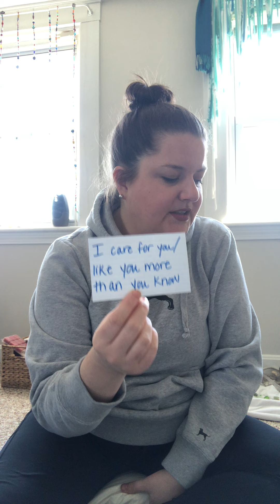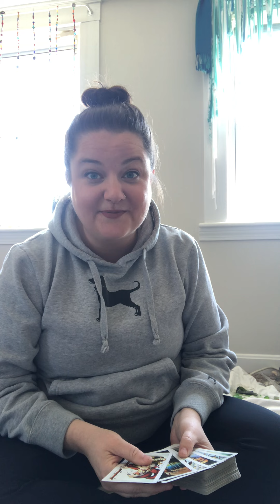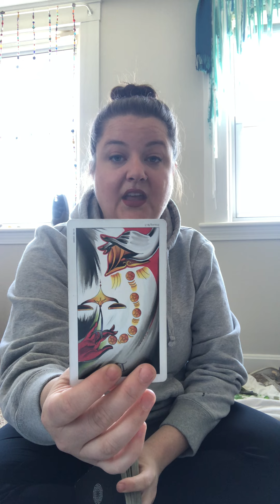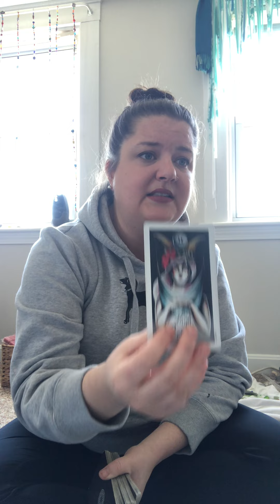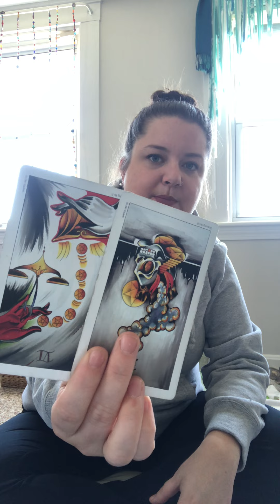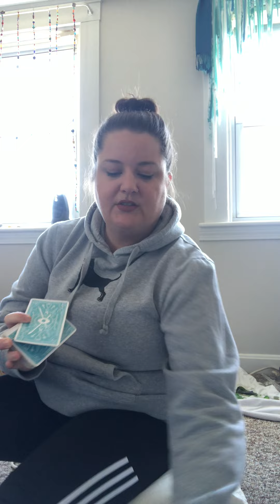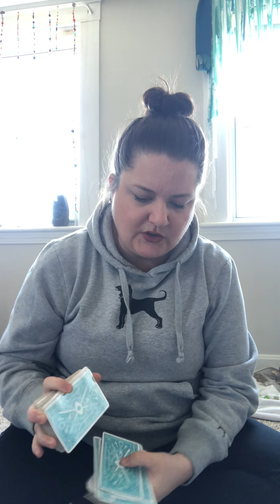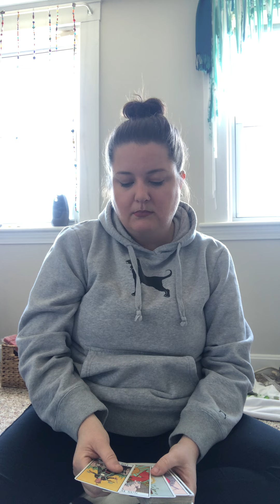CANCER♋️You know WHO & WHAT you want